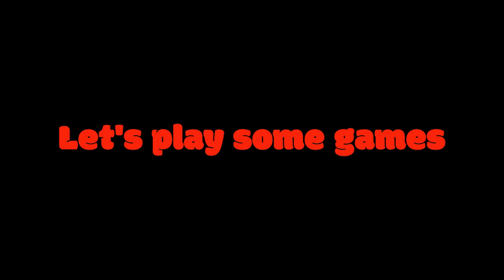F R I E N D S Let's Play Some Games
Since the very beginning of Friends, Joey and Chandler proved they had the friendship of all friendships, even when Chandler kissed Kathy and when Joey got inside the entertainment center causing them to get robbed. ... The answer is no, because Joey and Chandler will forever be "best buds."